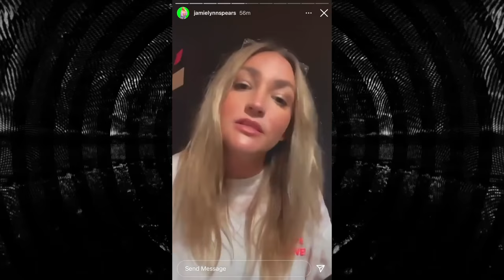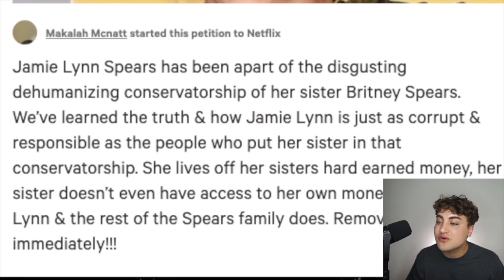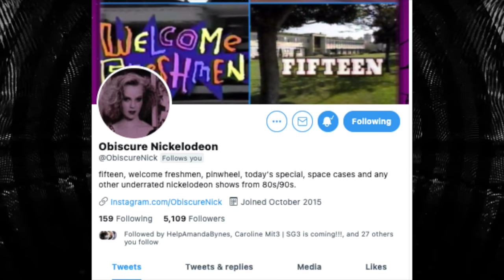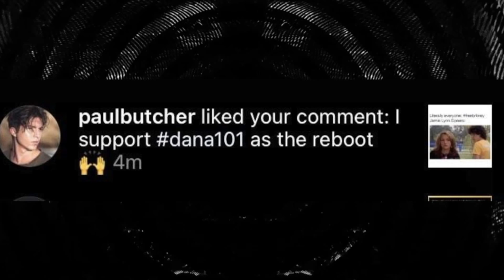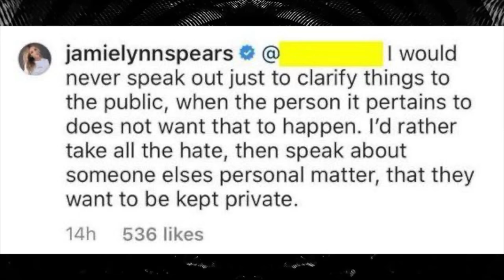Jamie Lynn Spears Breaks Silence on Free Britney Movement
JamieLynnSpears has finally spoken out about her older sister BritneySpears after years of staying silence. It is clear to me that Jamie is only now speaking out to saver herself and social media reputation. Jamie is an enabler and she needs to be held accountable with the rest of the family.

Thank you Jessica for your book!

Sloan YouTube
9994 Sowder Village Sq # 502